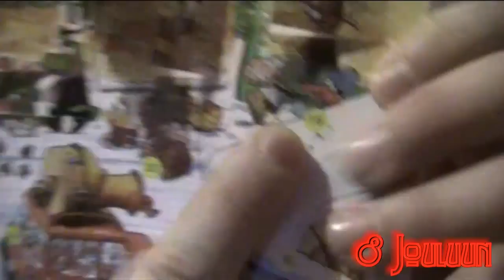Joulukuu 16 päivä/Maanantai